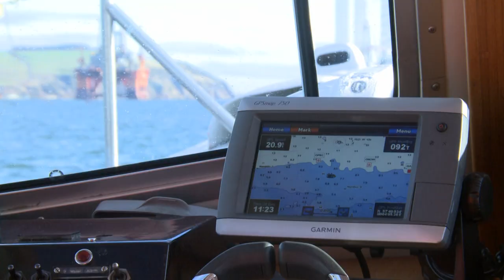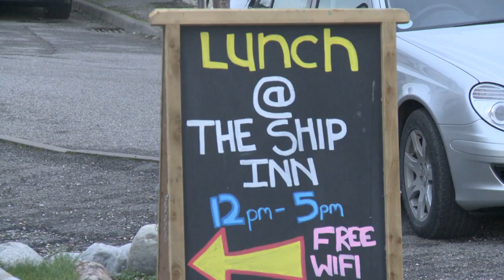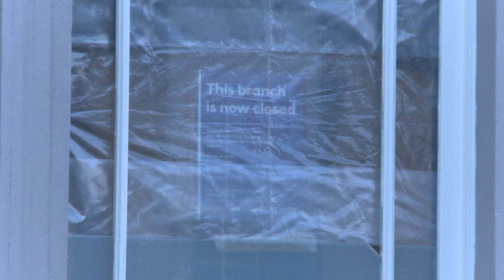OIL RIGS STACK UP IN CROMARTY FIRTH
Me, on a boat in Cromarty Firth in Scotland, where oil rigs are stacking up as North Sea Oil struggles to remain viable at current prices. And the town of Invergordon is suffering as a result.